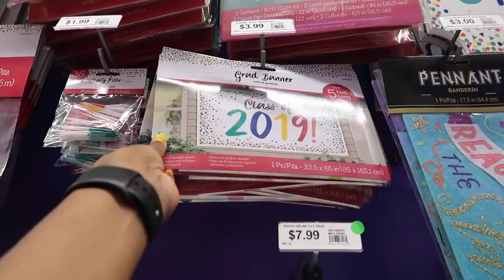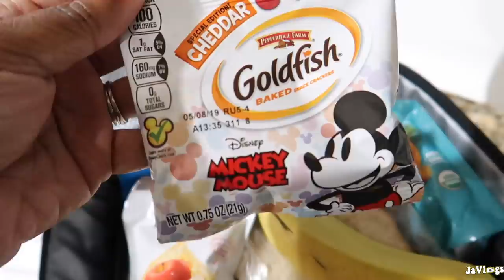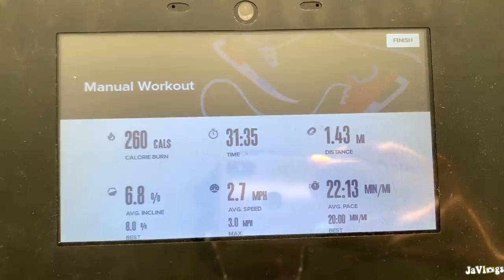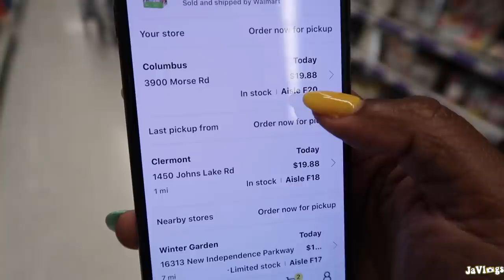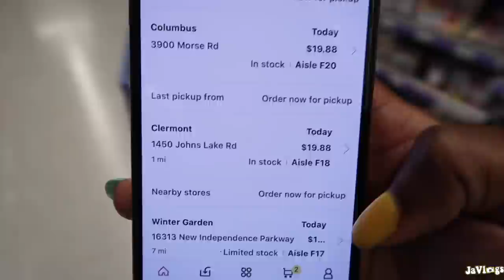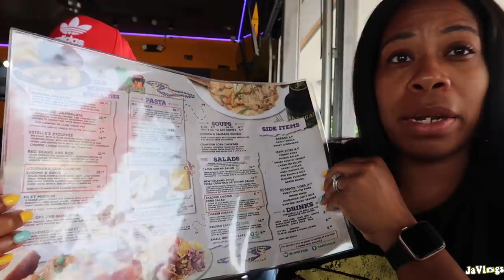Don't Try This At Home | Eating Crawfish | Graduation Decor